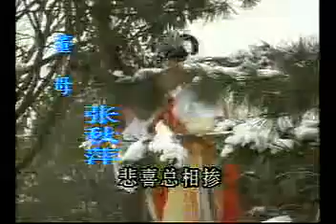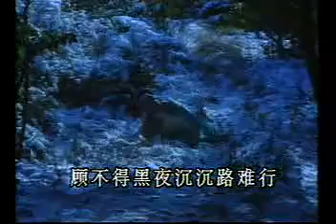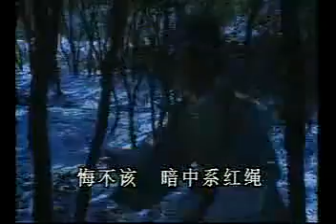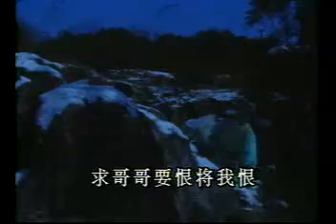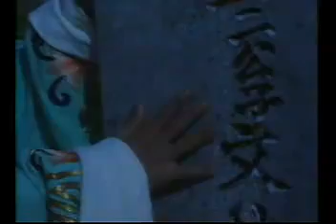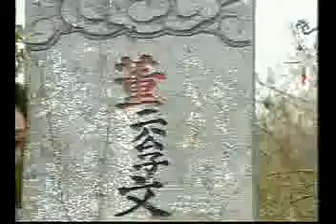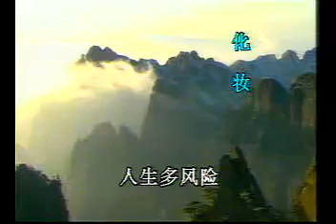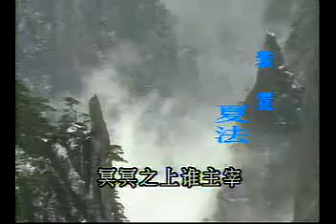越剧：真假驸马（下） 标清